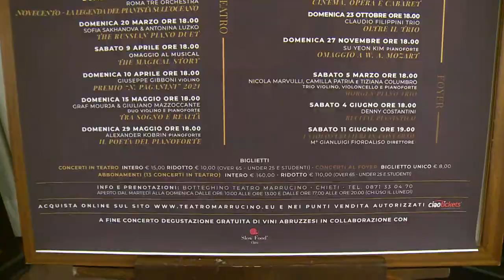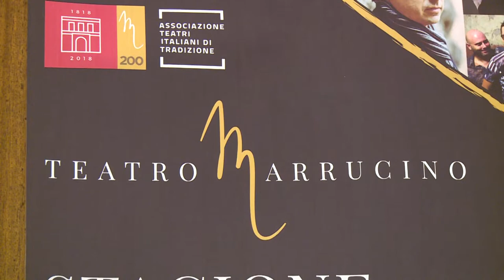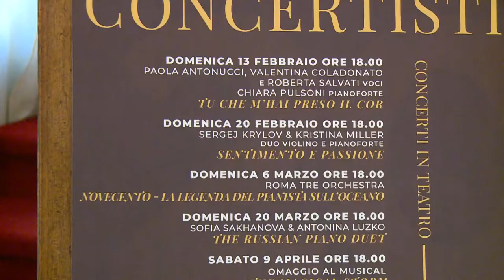Chieti. Domenica riparte la stagione dei concerti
Tutto pronto al Teatro Marrucino per la stagione concertistica 2022. Si comincia alla vigilia di San Valentino con un concerto dedicato tutto al tema dell'amore. Ultima data, Covid permettendo, il 27 novembre.